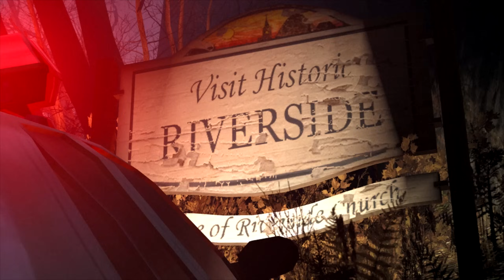The Gmod Paranormal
Gmod Paranormal, John Zebra & his crew investigate reports of paranormal activity in the outskirts of Selvage. Part 1/2.

Shutout to Cosmic for being the best crew dedicated camera man & Charborg/Wrinkle for helping realize the video.

Ionized Odds
MoTownRecords
TheWholeBlock
GeneralArse
Halliwedge
Tebjor
Special K
Wasuji